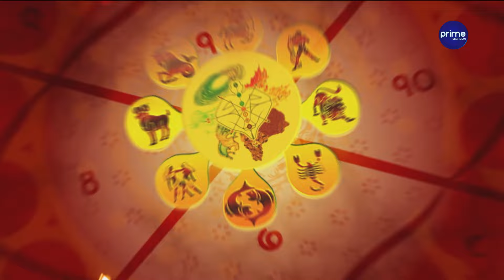यी ४ राशी बन्दैछन् यो हप्ता भाग्यशाली र धनवान् ! || Jyotish Chakra || Puskar Khatiwada || Prime HD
Program : Jyotish Chakra
Presenter : Puskar Khatiwada
Video By : Prime Times Television (HD)

BROADCAST  DIRECTOR
RAJU BHANDARI

BINA SHRESTHA

CTO
PRABESH GAUTAM

 DOP
ROSHAN K SHRESTHA

GRAPHIC DESIGNER
SUDHIR K PANDEY

PRODUCER
SAROJ  RAWAL
RESHMA SHRESTHA

ENGINEER
KESHAV  RAJ  DAHAL
SUMAN CHAUDHARI
DIPAK PARIYAR
CHANDAN SHAH

MCR
MADHAB KHANAL
AASTHA THAPA
NIRUTA SHRESTHA

SALES & MARKETTING
LAXMI PAUDEL
AJAR SHRESTHA
PARBAT RAJ

CAMERA PERSON
AMRIT BHATTA
SANJIT GOPALI
ASHISH KHANAL
RAJESH DHAKAL
ARJUN BHANDARI
SANAM TITTAL
KAMAL SHRESTHA
BISHAL KHADKA
RAVI MAHARJAN
SUBASH RAJ BANSHI

TAPESH ZON BC
ROHIT SUNAR
HIMAL PANDEY

MAKE UP
UMESH SHARMA
DIPIKA KHADKA
SAPANA MAGAR

LOGISTICS
DHURBA DHAKAL
RABIN KUMAR DULAL
BIMAL K.C
SUNITA NIRAULA
NIRMALA NEPAL
KAMALA KHADKA
NABINA NEPALI
SUSHILA NEPALI
DINESH TIMILSENA
LEBU RAJBANSI
MUKUNDA ADHIKARI
BALARAM  SHAKYA
GOPAL PARIYAR